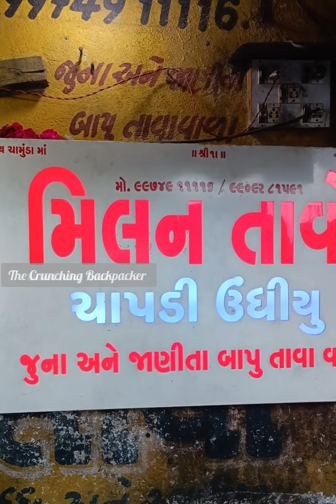World famous bapu milan tawo chapdi undiya,Rajkot-દુનિયા કા મશૂર બાપુ મિલાન ચાપડી તાવો ઉંધયું રાજકોટ